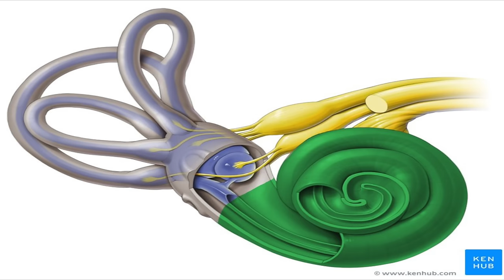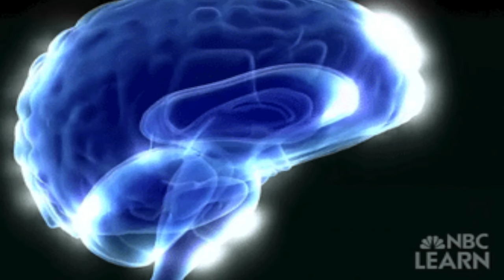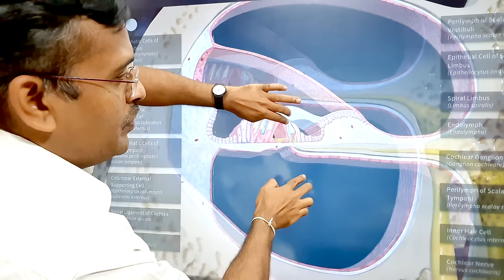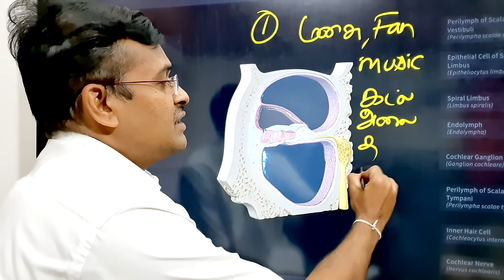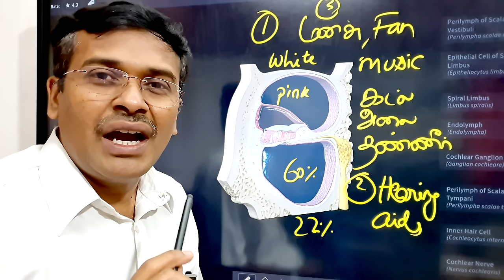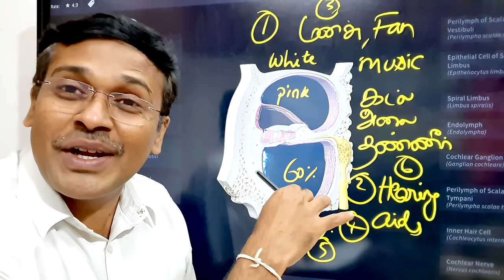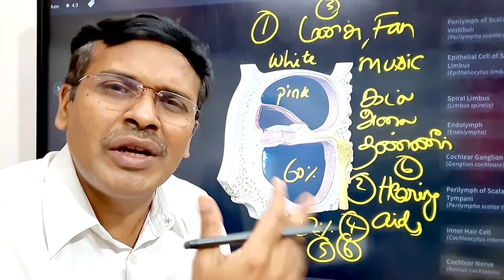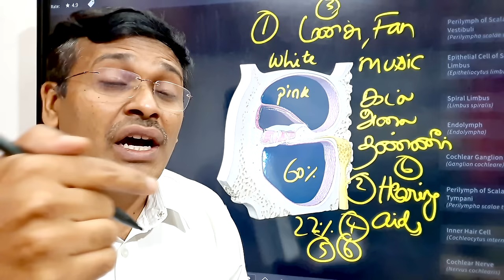காது இரைச்சல் குணமாக | Understanding Tinnitus: Causes, Symptoms, and Treatments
Do you suffer from tinnitus? You're not alone. In this video, we explore the causes, symptoms, and treatments of this often-debilitating condition.

Tinnitus can be frustrating, but there are ways to manage it. Join us for expert advice, real-life stories, and practical tips on how to cope with this ringing in your ears.

If you're looking for natural remedies and therapies to relieve your tinnitus, this video is for you. We explore a range of solutions, from sound therapy to herbal remedies.

Understanding tinnitus is the first step in finding relief. In this video, we break down the science behind this condition and explain how it affects your hearing.

If you're struggling with tinnitus, you may be wondering how to prevent it from getting worse. Our video offers helpful advice on protecting your hearing and avoiding common triggers.

Coping with tinnitus can be challenging, but mindfulness and relaxation techniques can help. Our video offers a range of strategies for managing stress and anxiety related to tinnitus.

Tinnitus research is constantly evolving. In this video, we explore the latest breakthroughs and future directions for the treatment of this condition.

Living a normal life with tinnitus is possible. Join us for real-life stories of people who have found ways to cope with this condition and continue to thrive in their personal and professional lives.

காது இரைச்சல் (Tinnitus) என்பது ஒரு தனிப்பட்ட நோயல்ல; உடலில் இருக்கும் ஒரு நோயின் வெளிப்பாடு; அறிகுறி. காது இரைச்சலுக்கான காரணம் காதிலும் இருக்கலாம்; உடலின் வேறு பகுதியிலும் இருக்கலாம்.

செவி அழற்சியின் காரணமாகவும், செவியில் மெழுகு அடைவதாலும் அதிக ஓசையுடைய ஒலிகளைக் கேட்பதால் ஏற்படும் செவி மந்த நிலை காரணமாகவும், meniere's disease என்று சொல்லக்கூடிய உள்செவிப் பிரச்சினை காரணமாகவும் இது வரும்.

இந்த meniere's நோயில் காதில் முழக்கம், செவித் திறன் குறைவு, தலை சுற்றும் தன்மை, வாந்தி போன்றவை காணப்படலாம். மது அருந்துதல் மாத்திரைகள் காரணமாகவும் இது ஏற்படலாம்.

tinnitus
ringing in ears
hearing loss
sound therapy
mindfulness
relaxation techniques
coping strategies
natural remedies
medical treatments
support groups
hearing protection
ear health
ear care
audiologist
brain training
stress management
sleep disorders
ear training
white noise
sound machines